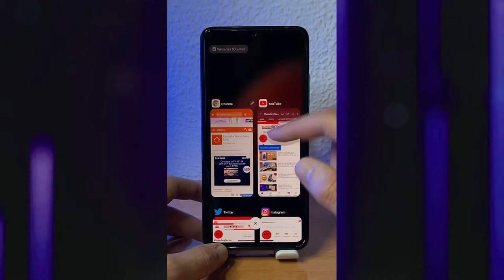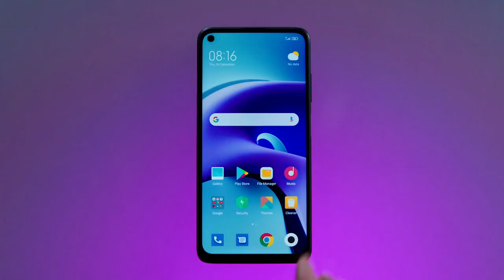Pantalla Borrosa en Xiaomi | Colores borrosos en Xiaomi // falla en la pantalla de celulares Xiaomi